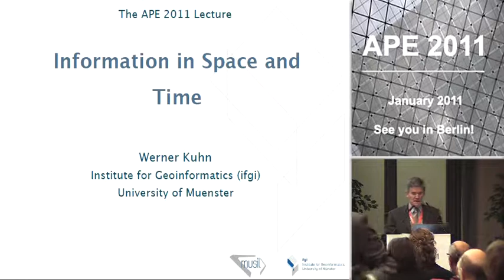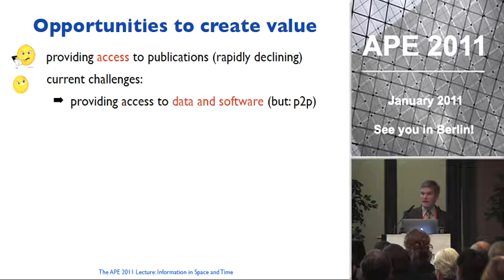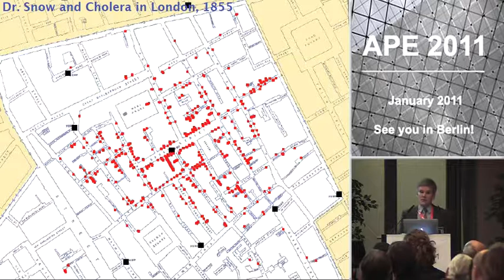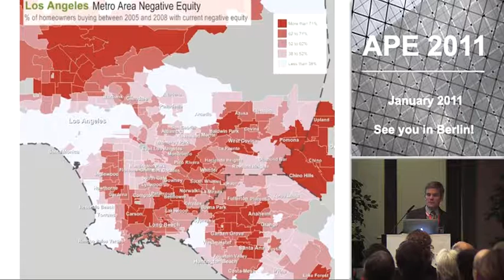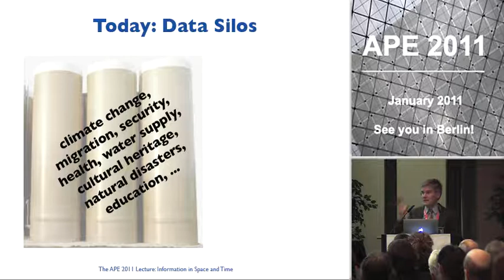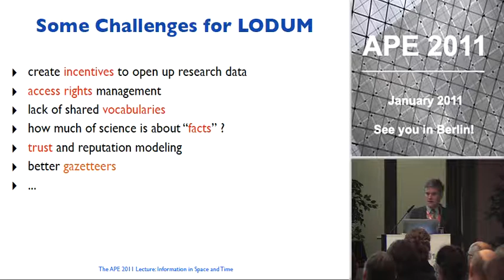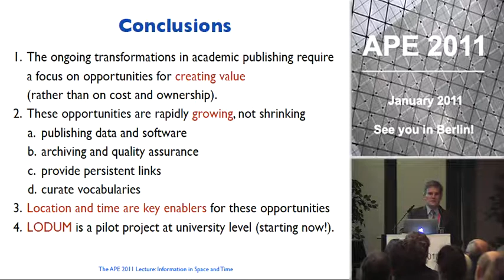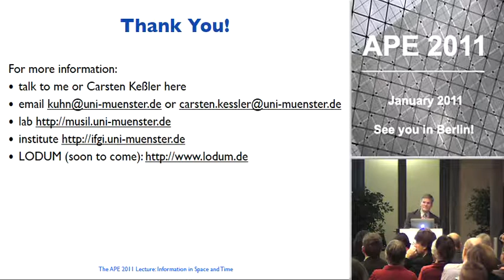The APE Lecture: Information in Space and Time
Prof. Dr. Werner Kuhn
Director, Institute for Geoinformatics, University of Münster